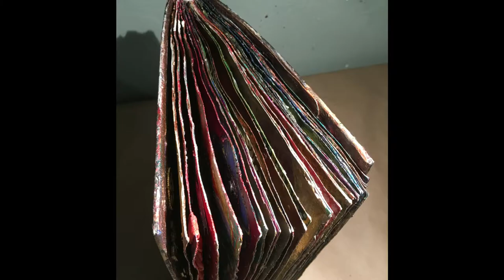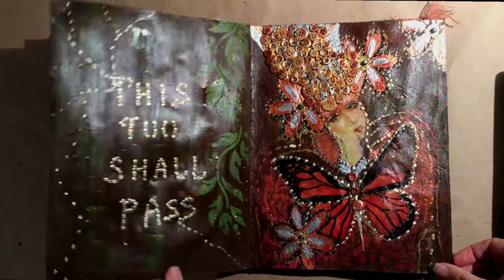Art Journal Flip Through Mixed Media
This was my very first art journal. Back then, little did I know playing on those blank pages in that little leather book would be a beautiful way to restore one's spirit.